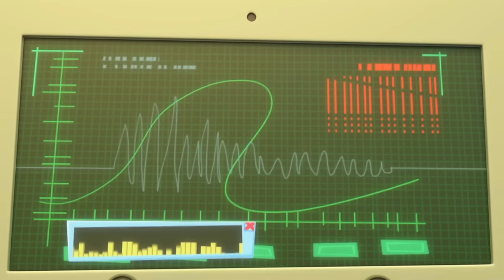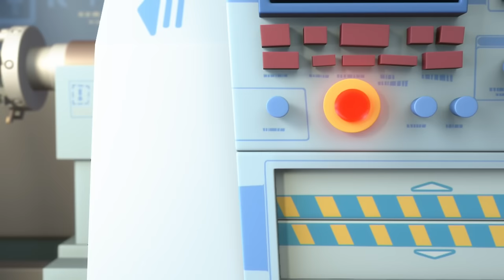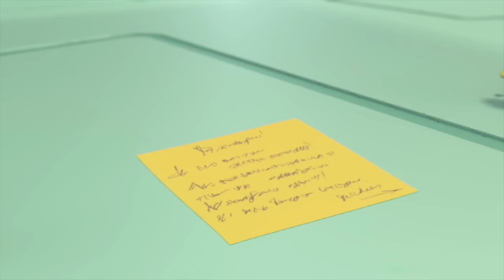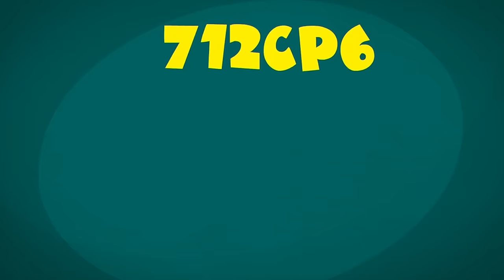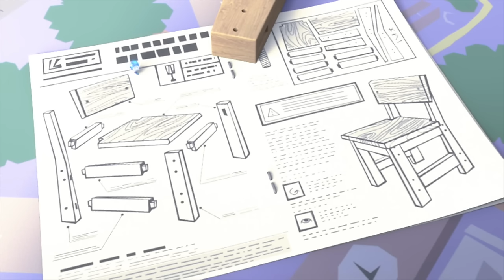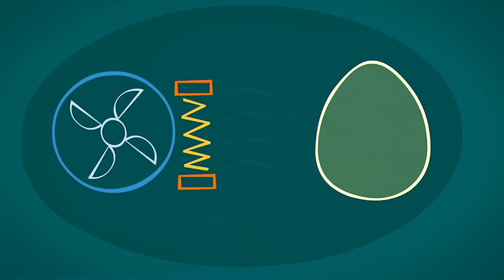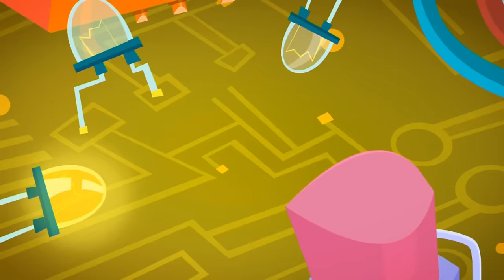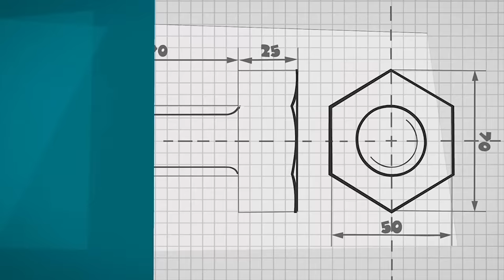CRASH! BANG! TING! Be Quiet Nolik! 🥁 | The Fixies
Grandpus finds Nolik’s drumming disruptive to Fixie School, and so Nolik goes to practice at Tom Thomas’. But when Tom Thomas joins in, Nolik finds himself wishing things would be quieter.